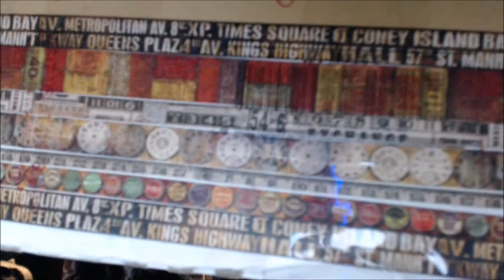Unboxing: Cool Stuff from PipingArtist Steph!